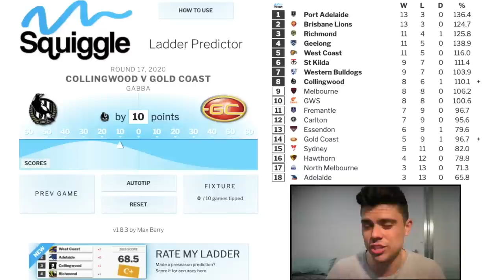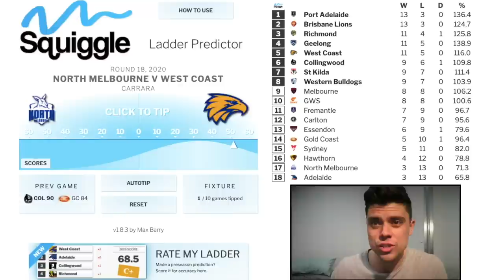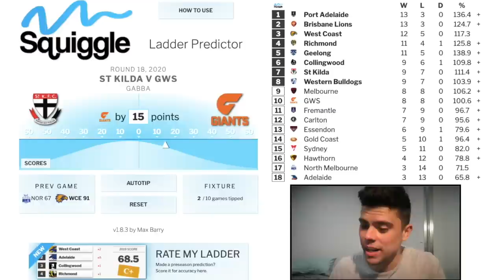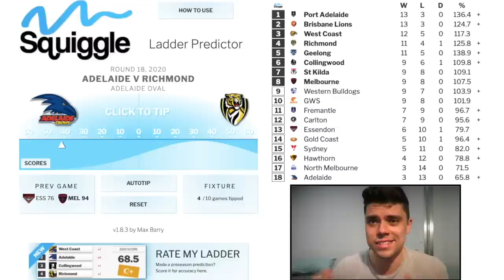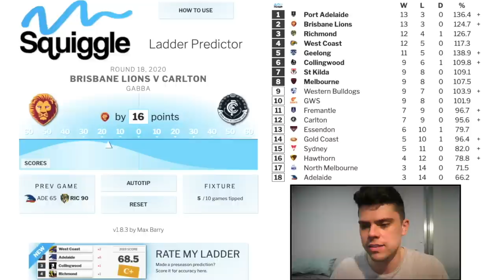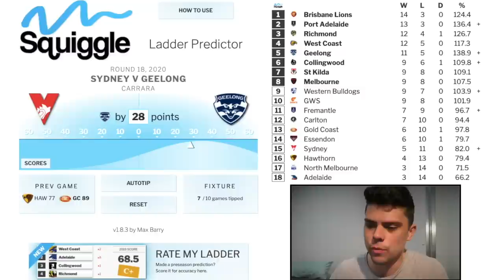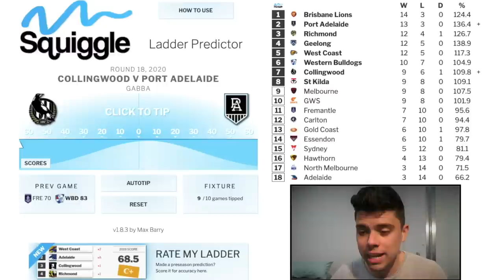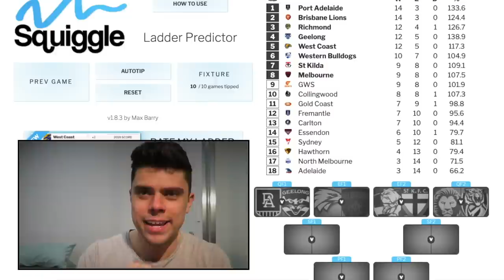AFL Round 18 + FINAL LADDER Predictions!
The final round of the 2020 AFL Season is here, and Jesse is here to give you his predictions.